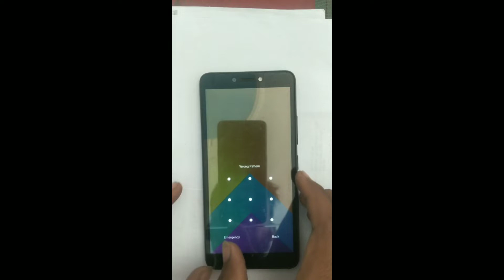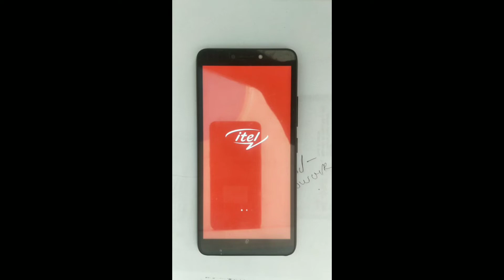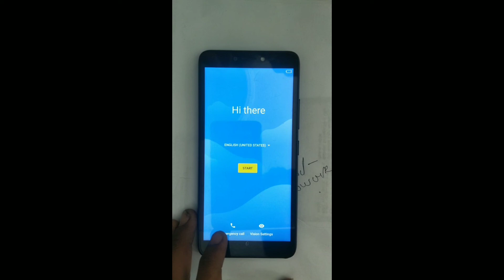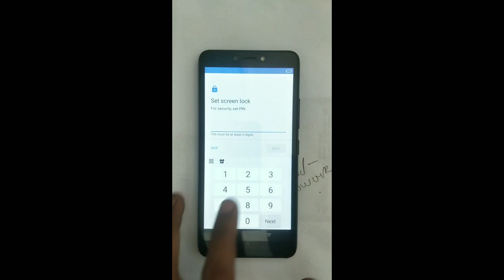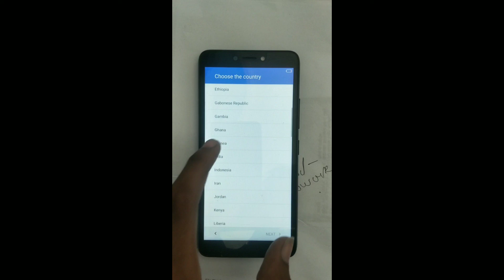ITEL A46 का पैटर्न कैसे तोड़े Itel A46 Hard Reset (5503 )Unlock Pattern Without Any Box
Hello
     Guys Aap Sabhi Ka Swagat H Hamare Youtube Chananl TGS Me
     To Guys Jaisa Ki Mene Is Video Me btaya Hai ki Aap Apne Itel A46 Ka  Pattern Bhul Gye h To Is Video Ko Jaroor Dekhe Thankku Guys